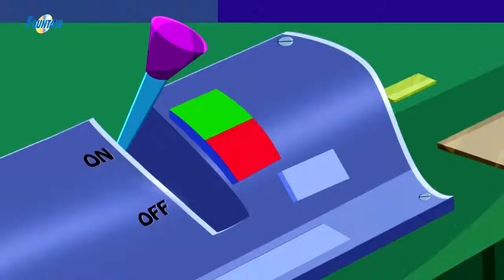بامبو و تامبو أفضل قصص اطفال 2018قصص العربيه قصص اطفال قبل النوم اطفال كرتون Arabic St